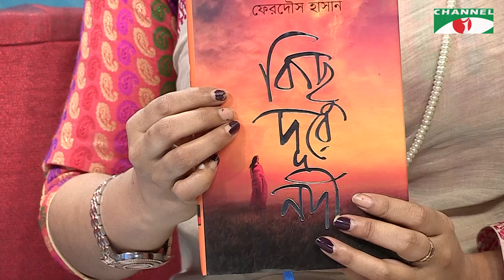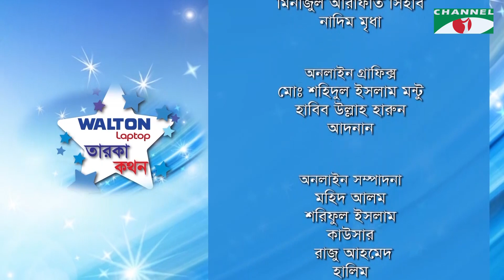Taroka Kathon | Ferdous Hasan | Chowdhury Jafarullah Sharafat | Celebrity Adda | Channel i Shows